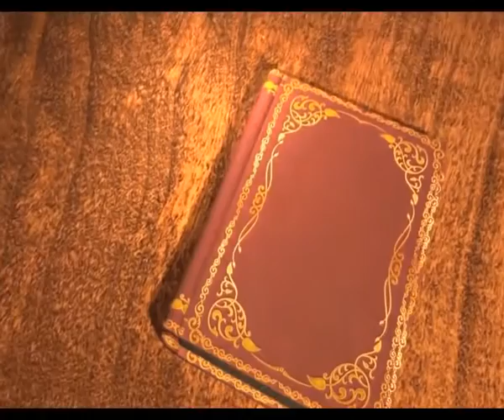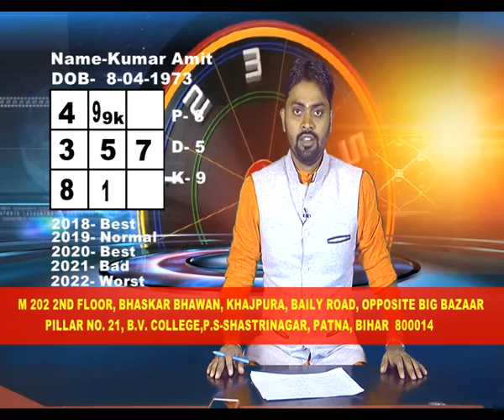City Post Live Deestinny Manntra : अंक ज्योतिष एवं वास्तुविद की पूरी जानकारी..by Nitish Singh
अंक ज्योतिष एवं वास्तुविद के बारे में आज काफी लोग जानते हैं लेकिन इस विशेष ज्योतिष विद्या के अंदर भी कई प्रकार की विद्या शामिल हैं, जो हमारे जीवन में कई प्रभाव डालते हैं. इसे पूरी तरह से समझना जरुरी है... तो देखें हमारे साथ अंक ज्योतिष एवं वास्तुविद के विद्वान नीतीश सिंह का यह खास कार्यक्रम...